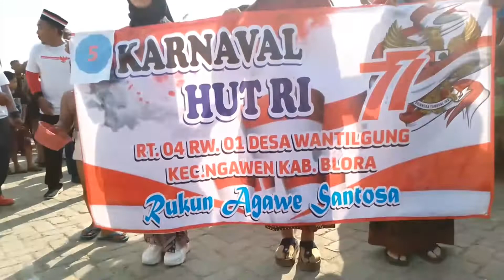SUKA RIA MASYARAKAT DESA WANTILGUNG KEC.NGAWEN KAB. BLORA .HUT RI 77